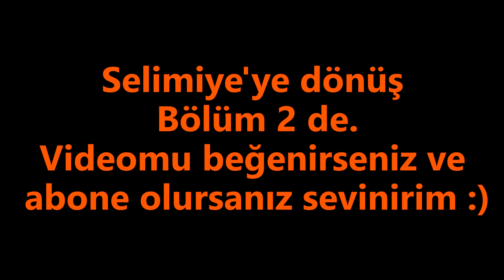Anadolu Kavağı ( Yoros Kalesi) Gezisi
Evdeki temizliği bahane edip Anadolu Kavağına gideyim dedim :) Sabahın köründe buz gibi soğukta yola çıktım. Münir ve İlker de bana eşlik ettiler sağ olsunlar.